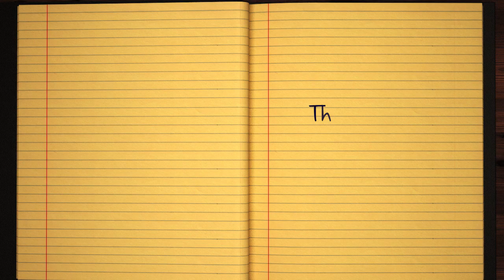Learn how to Sign the Name Yana Stylishly in Cursive Writing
Yana - This short beginner tutorial will teach you the best and easy way to draw your name in western calligraphy. Grab some pen and paper, let's jump into this course and practice doing it in Style :)